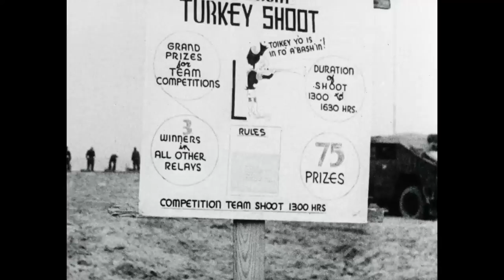Canadian Army Newsreel, No. 52 (1944)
1. Water Water Everywhere: Canadian sector in the Netherlands is flooded; broken bridges; barges are loaded to move supplies across the Maas River to [Creracour] Island; Weasel amphibious vehicles move through the water.

2. Armoured Div. Sigs Keep 'Em Rolling: The Netherlands, the Armoured Division Signals R.C.C.S.; a forward tank commander sends a messenger to get a new wireless receiver; different communications procedures are shown (wire, dispatch rider); the technical maintenance centre sends a wireless; a machine is returned to the tank and is used.

3. Flashes from the Western Front: Major General [Frye] inspects a field artillery unit in the Netherlands, looks at guns, and has an informal talk with the soldiers. Antwerp harbour supply ships unload trucks and supplies. Royal Canadian Signallers and Engineers lay submarine cable from a barge on the [Waal] river. An army jeep is rigged with a plastiglass roof dome to keep out the cold. A captured German flame thrower is demonstrated; flame-throwing carriers in action.

4. Twins Confuse R.C.A.F. Royal Canadian Air Force, Bomber Command: The Sherlock Twins, Flight Lieutenants Alan and Eric from Simcoe, Ontario, on the airfield.

5. Canadian WREN Joins R.N. Boat's Crew: British Royal Navy women ferry personnel across a river; they maintain their ship; Stoker Molly, the only Canadian woman on a British crew.

6. Italian Front: Holiday for a Canadian artillery unit; the "Skunk Hollow Handicap" mule race is run, complete with betting standards; a turkey shoot, winners carry off the fowl.

IDC: 33229.